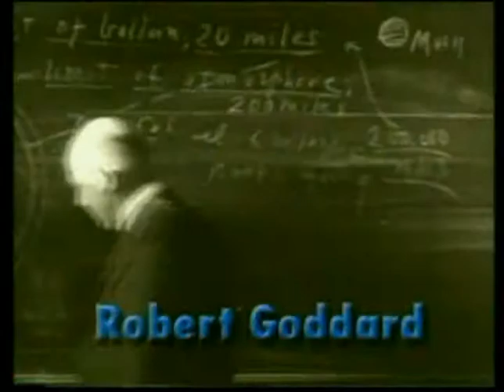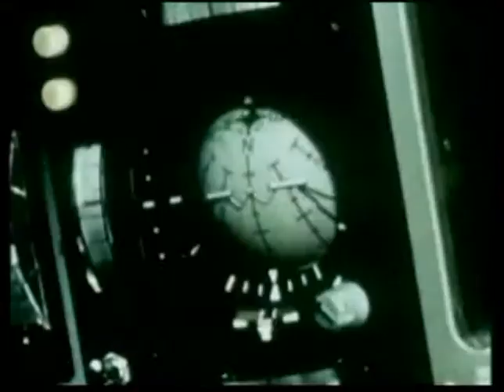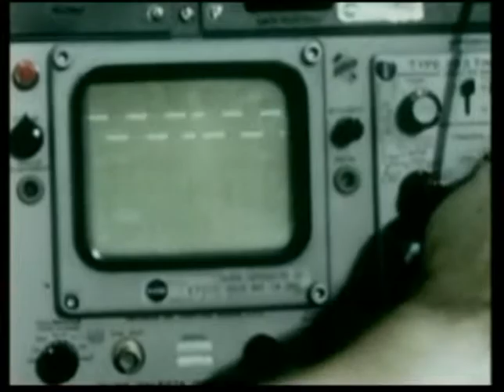SPACE CAMP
Merit Academy welcomes you to our annual summer camp. This year the theme is space. We will look at space and technology, space and the environment, as well as space and the arts. There will be trips to the Ontario Science Centre and the Royal Ontario Museum to complement the curriculum. The camp runs from July 6th to August 14th.